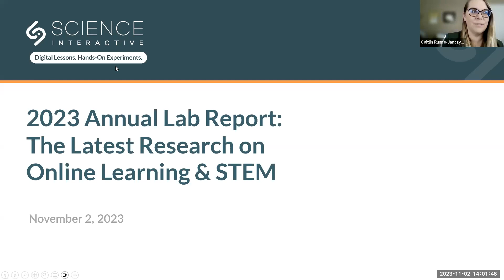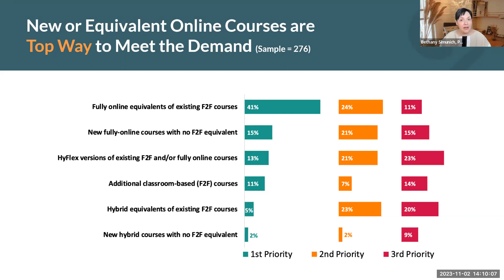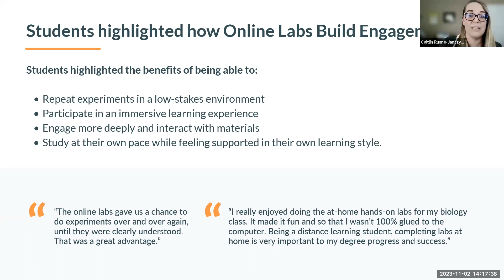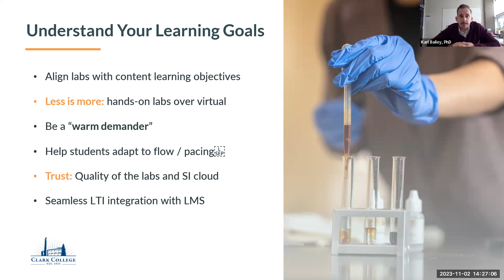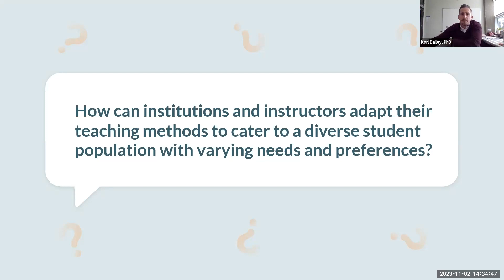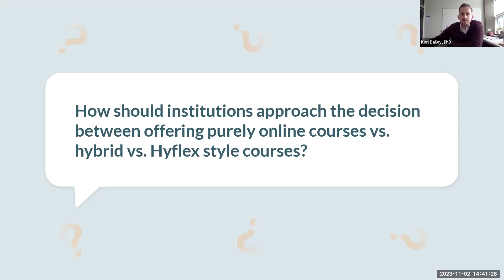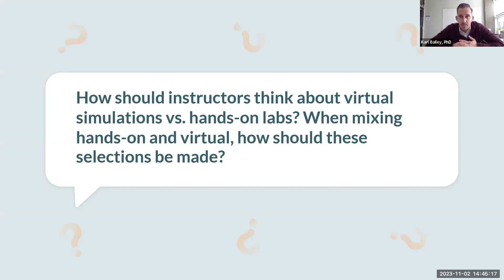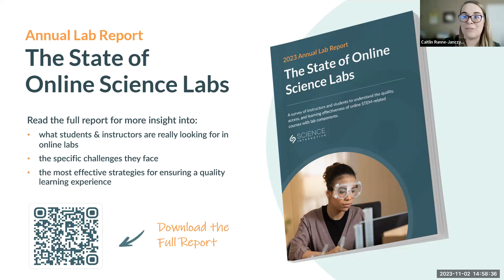2023 Annual Lab Report: The Latest Research on Online Learning & STEM